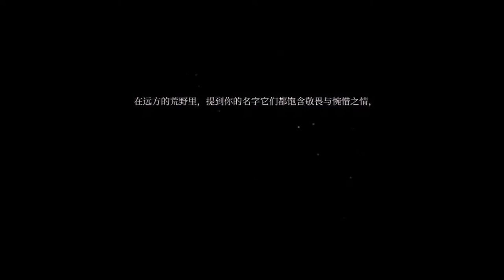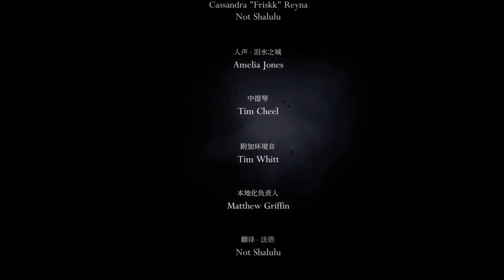Hollow knight - Полное прохождение без фонаря (Стальная Душа) v1.5.78 (PC) 2021. (бЕз КоМмЕнТоВ =)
Hollow Knight v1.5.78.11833 - Быстрое прохождение на 20% в режиме (Стальная Душа), концовка ПОЛЫЙ РЫЦАРЬ.
Достижение: Стальная Душа.
Достижение: Молниеносное прохождение.
Достижение: Крайне быстрое прохождение.